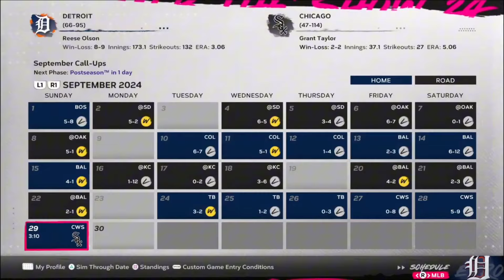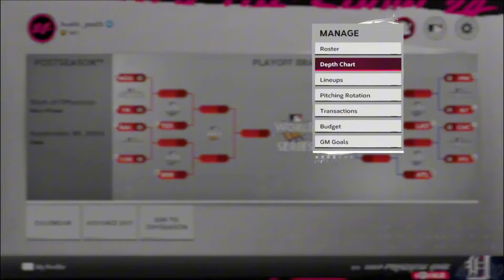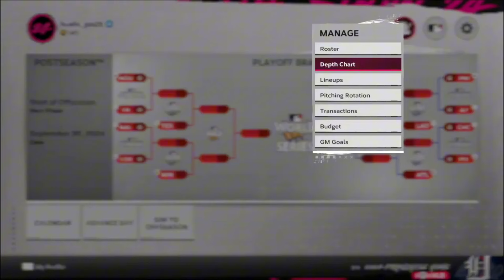【MLB The Show 24】久方ぶりのPSなしシーズンを振り返る【フランチャイズ】